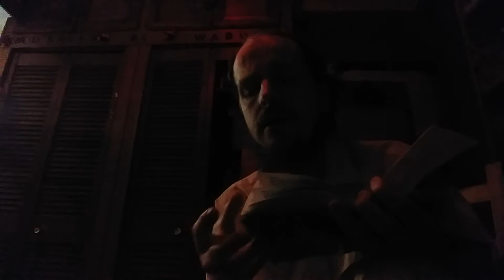The Glorious Qur'an translated by Muhammad Marmaduke Pickthall: Surah 2.186-238 The Cow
This is my presentation of The Glorious Qur'an translated by Muhammad Marmaduke Pickthall: Surah 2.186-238 The Cow.